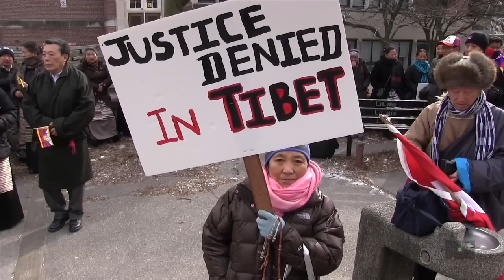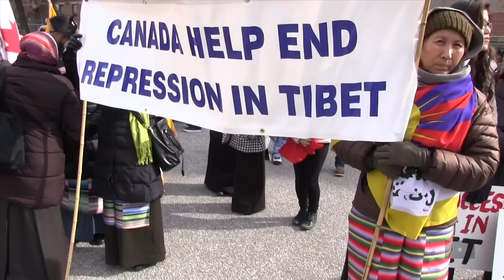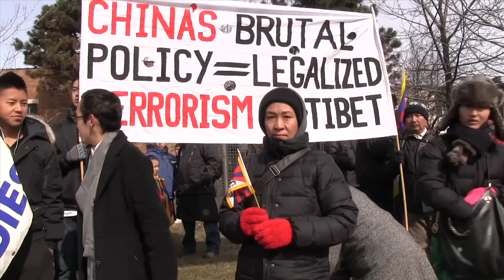Tibetan Uprising Rally March 10 2012 Toronto, 98% Uncut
Full length HD version of Toronto Canada Freedom Rally to support the emancipation of the oppressed but courageous Tibetan people from the restraining military shackles of the People's [sic] Republic of China

[sic] : The Latin adverb sic added immediately after a quoted word or phrase (or a longer piece of text), indicates that the quoted words have been transcribed exactly as spelled or presented in the original source, complete with any erroneous spelling or other presentation. The usual purpose is to inform the reader that any errors or apparent errors in the transcribed material do not arise from transcription errors, and the errors have been repeated intentionally, i.e. that they are reproduced exactly as set-down by the original writer or printer. Sic is generally placed inside square brackets, or in parentheses (round brackets), and traditionally in italic, as is customary when printing a foreign word. Sic may also be used as a form of ridicule or as a humorous comment, drawing attention to the original writer's spelling-mistakes and emphasizing his or her erroneous logic.  (Wikipedia)